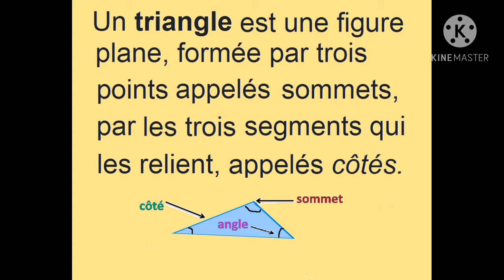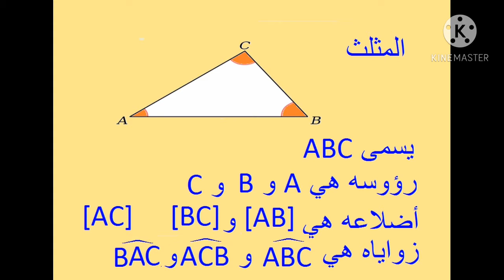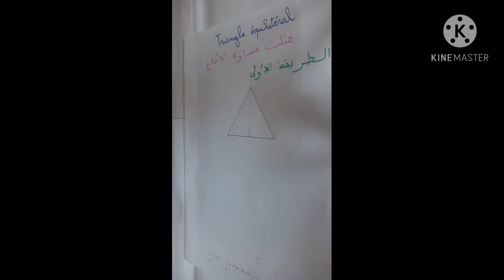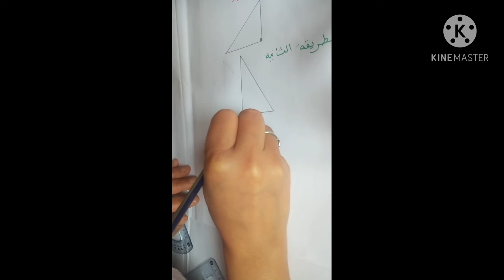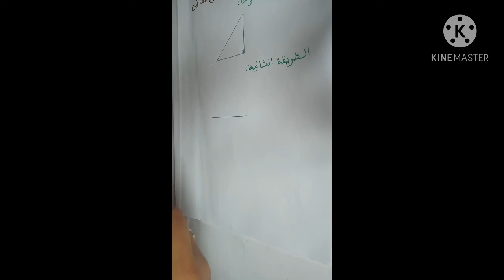المثلثات /les triangles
Reconnaître les triangles
  Construire un triangle
triangle rectangle
triangle isocèle
triangle équilatéral
triangle rectangle isocèle

تعرف المثلثات
انشاء مثلث
مثلث قائم الزاوية
مثلث متساوي الساقين
مثلث متساوي الأضلاع
مثلث متساوي الساقين قائم الزاوية